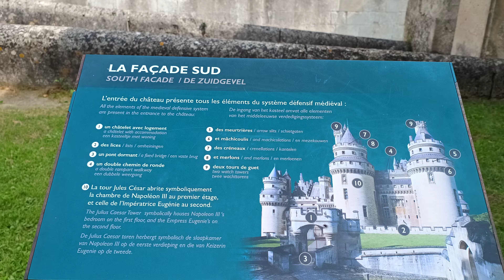CHÂTEAU DE PIRREFONDS-FRANCE -2019